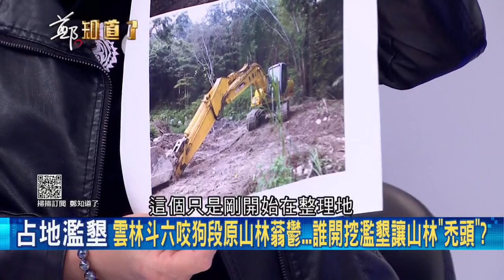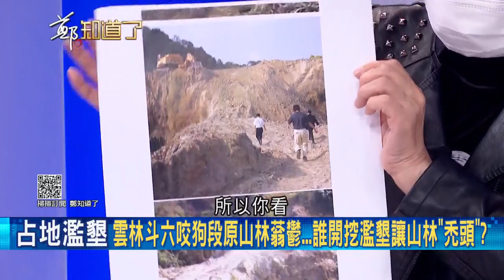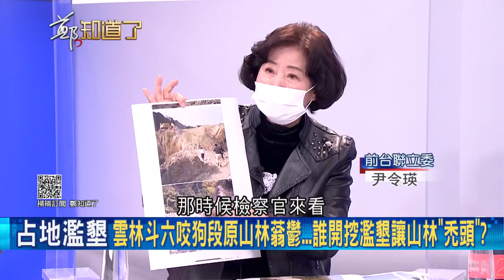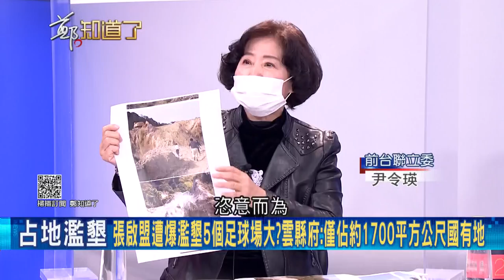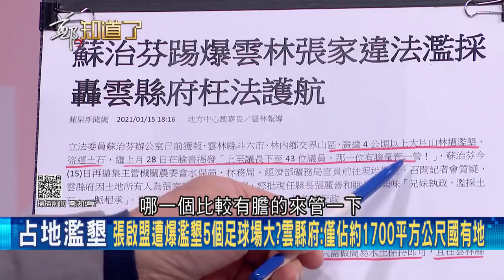張啟盟無視保護類棲息地"削山濫墾"讓八色鳥沒有家 申請咖啡園不種咖啡靠非法濫墾發大財 整座山因為"私利"被毀容...│鄭弘儀主持│【鄭知道了 精選】20220119│三立iNEWS